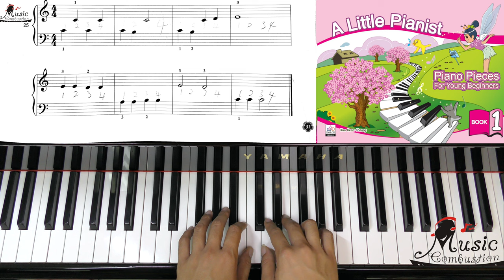Page 31 Woodpecker A Little Pianist Piano Pieces For Young Beginners